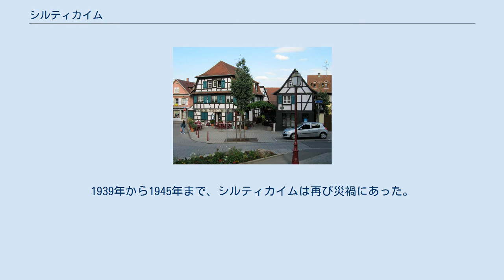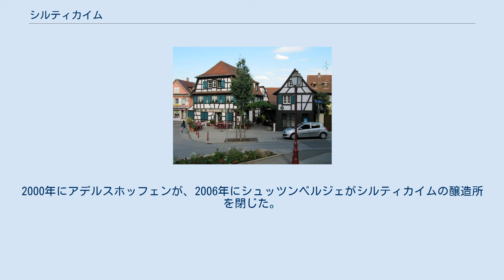シルティカイム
シルティカイム または シルティッヒハイム（フランス語:Schiltigheim、アルザス語:Schelige）は、フランス、グラン・テスト地域圏、バ＝ラン県の都市。
 コミューンの歴史は9世紀からSciltung城とBothebür教会の周りで成長した定住地にさかのぼる。
シルティカイムは、ストラスブールの北、ライン川に向かう最後の丘に根付いていた。
ストラスブールから追放されたアデルスホッフェン住民がやってきた14世紀終わりに、コミューンの成長が密接に結びついた。
彼らは村の中ほどに集落を築くことになった。
 シルティカイムの人口は17世紀までわずかで、1683年にはわずか800人にすぎなかった。
1850年代に産業化が進むと急速に人口が増加し、1905年には14,000人に達した。
 常に係争地であったアルザスにあるため、シルティカイムは中世から破壊と災難にみまわれてきた。
1870年のストラスブール包囲戦ではプロイセン軍に占領され、激しい砲撃を受けた。
普仏戦争の敗北後、シルティカイムを含むアルザスは1918年までドイツ帝国領であった。
1939年から1945年まで、シルティカイムは再び災禍にあった。
住民は1939年9月から1940年夏にかけてオート＝ヴィエンヌ県に避難し、その後アルザスへ帰還した。
ナチス・ドイツに併合されたシルティカイムが解放されたのは1944年11月、フィリップ・ルクレール将軍指揮下の自由フランス軍によってであった。
 シルティカイムは別名シテ・デ・ブラスール（Cité des Brasseurs、ビール醸造所のまち）と呼ばれるほど、多くの醸造所がある。
代表的なものにフィッシャー（fr）、シュツンベルジェ（fr）、アデルスフォッフェン（fr）、ハイネケンがある。
しかし近年、シルティカイムのビール醸造所は挫折を経験してきた。
2000年にアデルスホッフェンが、2006年にシュッツンベルジェがシルティカイムの醸造所を閉じた。
フィッシャーはハイネケンに買収されリストラを受けた。